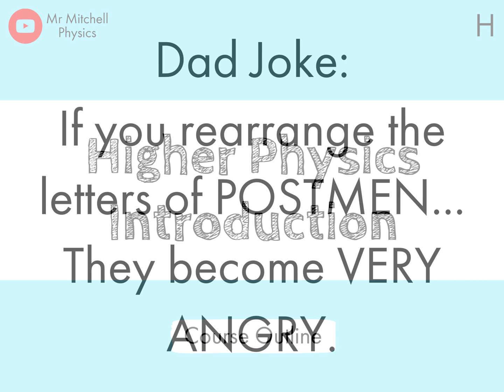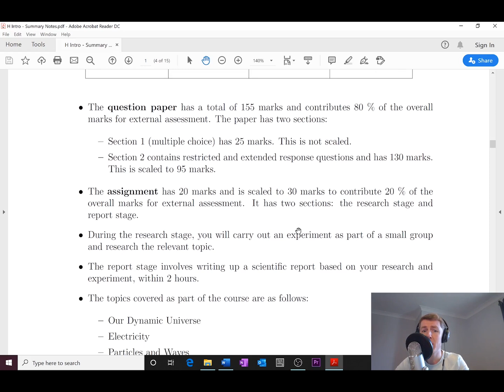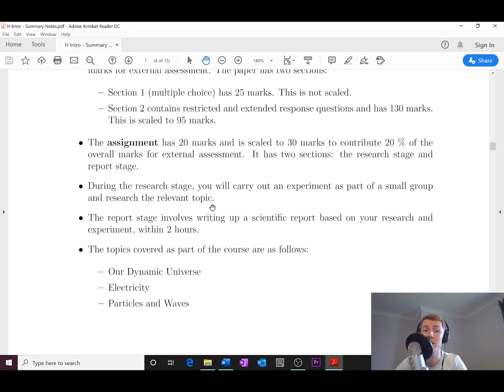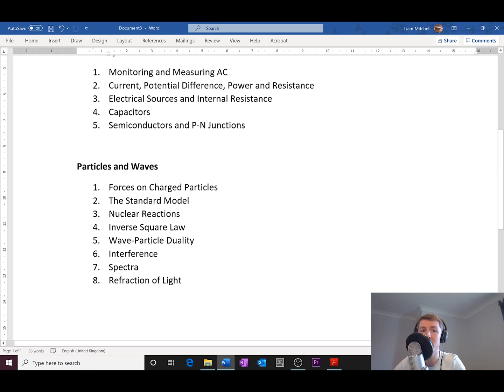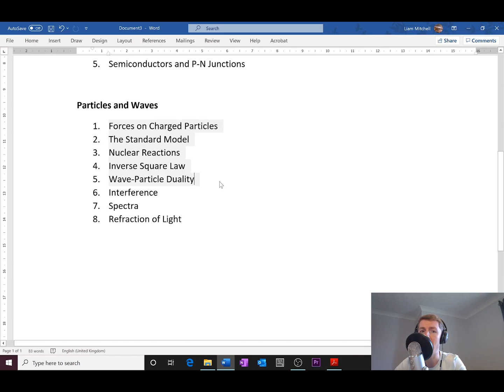Higher Physics | Introduction | Course Outline | THEORY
A brief overview of the Higher Physics course, in terms of assessment and topics.

📚 Check out our top picks from Amazon that will help you prepare for exams